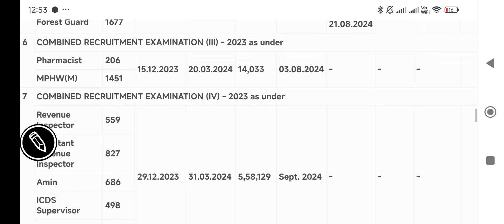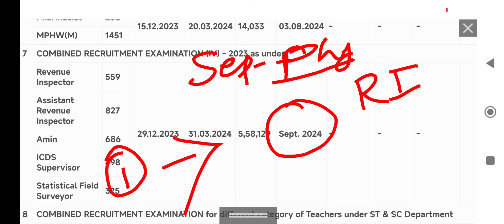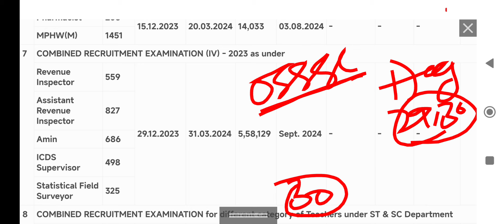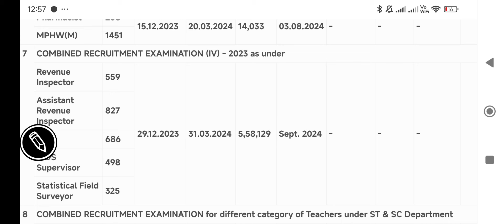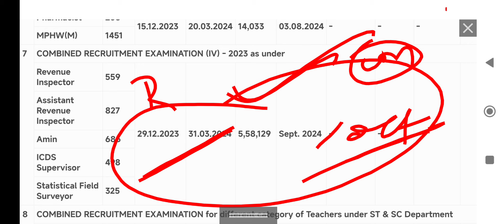OSSSC RI EXAM DATE II ପରୀକ୍ଷା ଜଲ୍ଦି II ପ୍ରସ୍ତୁତ ହେଇଯାଅ II OSSSC RI, ARI, AMIN, SFS, ICDS EXAM DATE